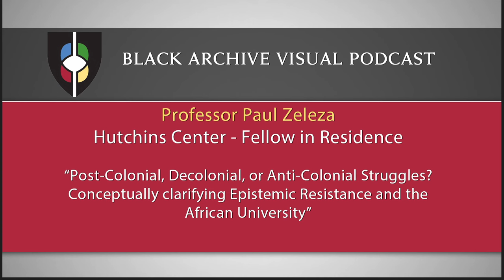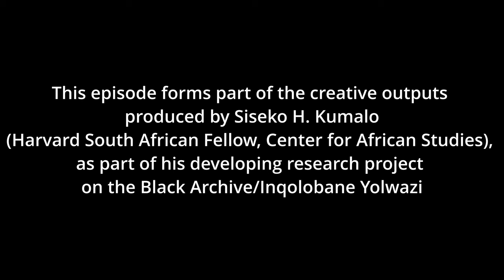Post-Colonial, Decolonial, or Anti-Colonial Struggles? Conceptually clarifying Epistemic Resistance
In this episode we sit down with the Vice-Provost of Case Western Reserve University, Professor Paul T. Zeleza, one of the leading voices in African studies globally. We talk issues of institutional governance vis-à-vis universities in Africa, the relationship between African and African American Studies, while also tracing the history of these two disciplines. Such an examination has one fundamental aim, pursuing the project of cross-continental collaboration in the project of knowledge making that is responsive to the conditions of Blackness, globally; an aim of the Black Archive. This conversation demonstrates the importance of the Black Archive in facilitating contemporary collaborative relationships, while further outlining the importance of historical accounting, with respect to the contributions that constitute the disciplines within which we work, contemporarily.